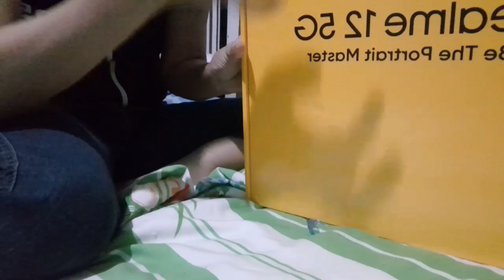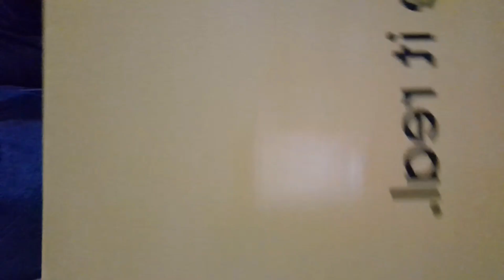FREEBIES OF REALME CP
Includes of CCTV camera , headphone and wireless trimmer